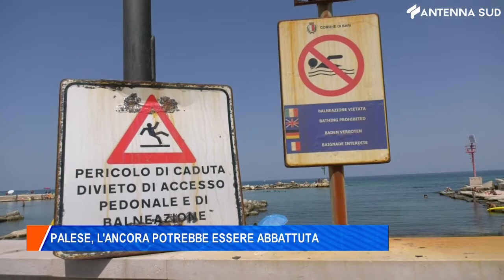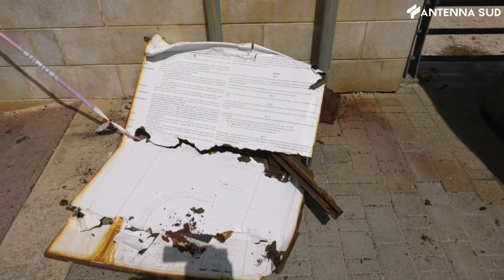14 febbraio 2022 - Palese, l'Ancora potrebbe essere abbattuta